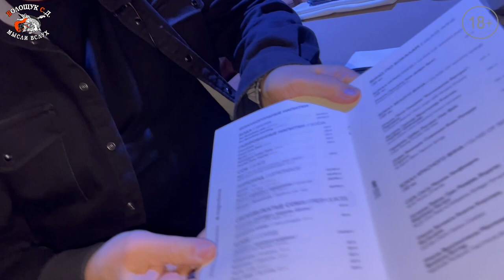В Магнус-Локус за Серьгой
О концерте группы "Серьга" в клубе Magnus Locus 21.01.22  (Москва, Проспект Мира д. 12, стр. 9) расскажет Вам Волощук С.Д.
Это тот редкий случай, когда мы будем совмещать приятное с полезным. То есть, будем пробовать авторские блюда местного повара и одновременно смотреть концерт легендарной российской рок-группы «Серьга». Мы ж рокеры, нам без рок-музыки нельзя потреблять деликатесы.